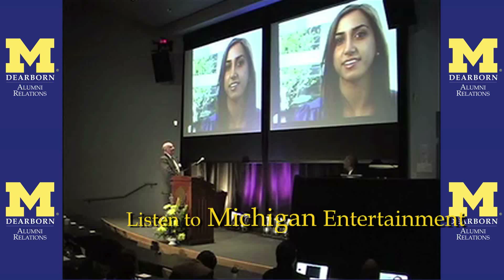Alumni Awards 2011 Promo 60 MPEG 4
UM-Dearborn will honor alumni Difference Makers on Oct. 28, 2011